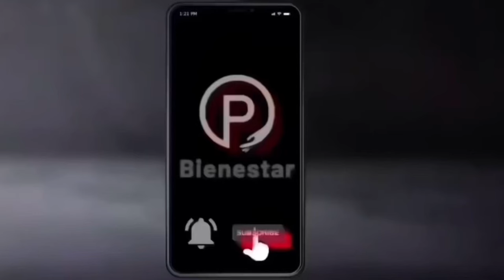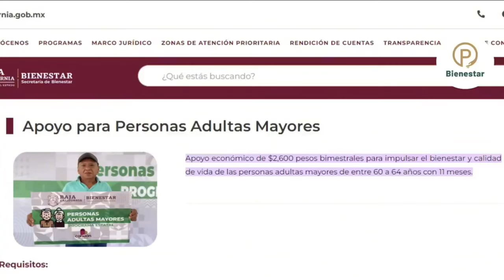✨CLAUDIA ASEGURA MEGA REGALO❗️REVELA $2600 NUEVA PENSION ADULTOS MAYORES 60 AÑOS + PAGO MENSUAL💰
En el Estado de Baja California.💰 Esta nueva medida busca mejorar la calidad de vida de los adultos mayores, ¡y tú podrías ser uno de los beneficiados!

En este video te contamos todos los detalles de esta mega ayuda que está causando revuelo en todo México. ¡No te lo pierdas y entérate de todo lo que necesitas saber para aprovechar este gran beneficio! 📢

✔Personas Adultas Mayores Apoyo económico de $2,600 pesos bimestrales para impulsar el bienestar y calidad de vida de las personas adultas mayores de entre 60 a 64 años con 11 meses.

🔔 Mantente informado con Las Pensiones Bienestar 🔔
Si quieres recibir avisos sobre pagos, noticias y convocatorias directamente en tu celular, te invitamos a unirte a nuestro grupo de WhatsApp.
Comparte esta oportunidad con quienes creas que también podrían beneficiarse.